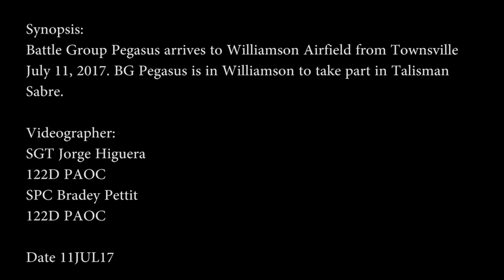Battle Group Pegasus Arrives B-roll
Credit: Sgt. Jorge Higuera | Date Taken: 07/11/2017
Led by the Australian 5th Aviation Regiment, Battle Group Pegasus is made up of 24 helicopters from Australia, the U.S. and New Zealand. Interview with Capt. Joshua Ahrens, B Troop commander, 25th Combat Aviation Brigade, 26th Cavalry